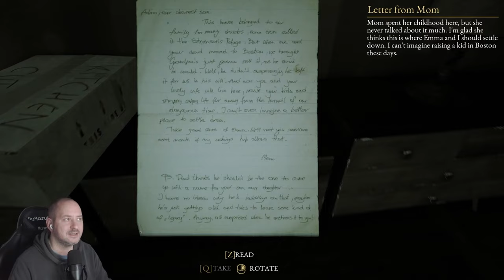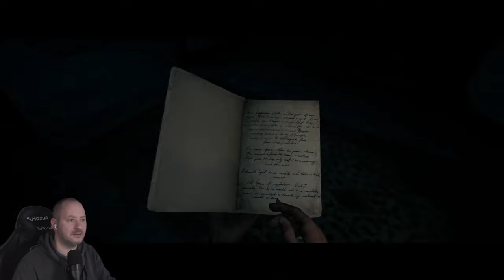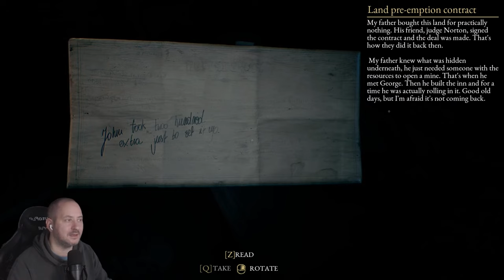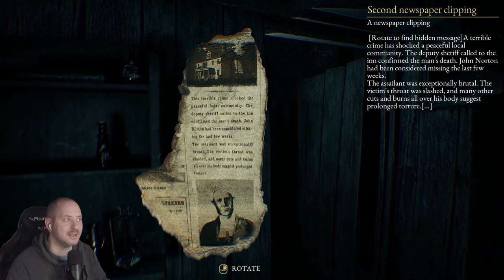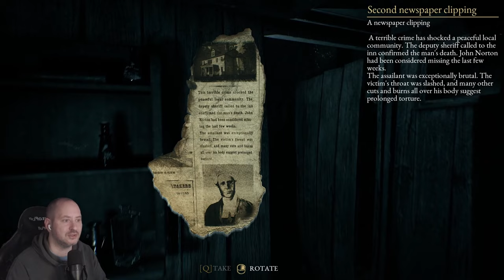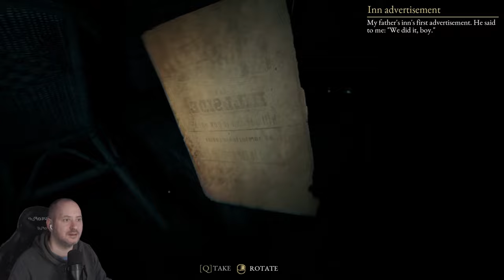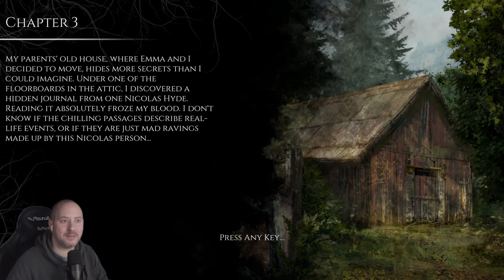I played a CHILLING horror game - The Beast Inside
A creepy house in the woods, what could go wrong?

Explore Blackstone, the forgotten domain of Hyde’s lineage.
 A rich world designed to complement the thrilling story.
Sink in the immersive environment created with photogrammetry technology.
Enjoy the realism of a setting achieved by the inclusion of 3D-scanned objects.
Discover the new levels of horror sharpened by the motion capture technology